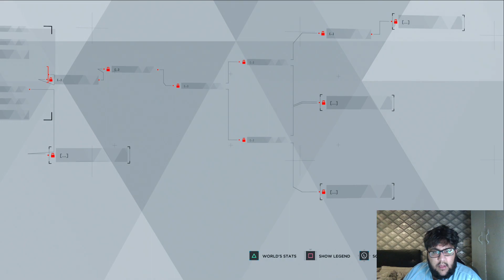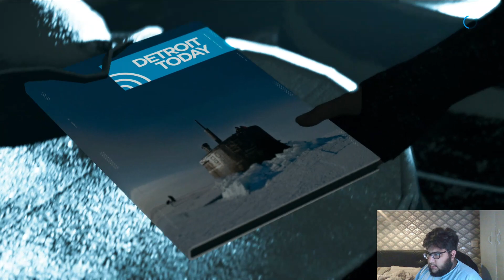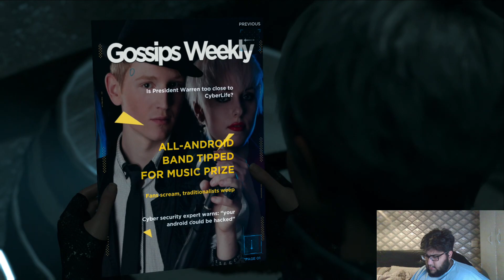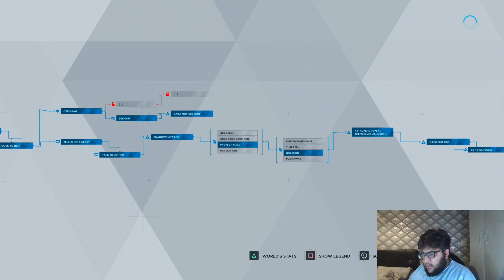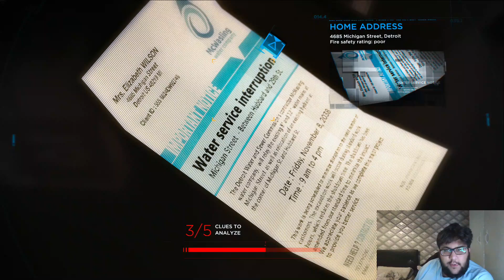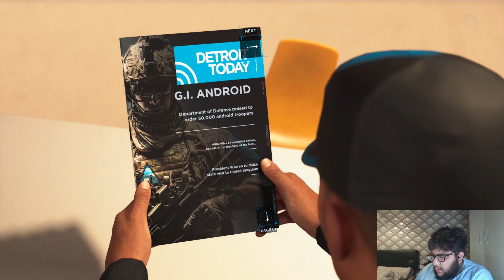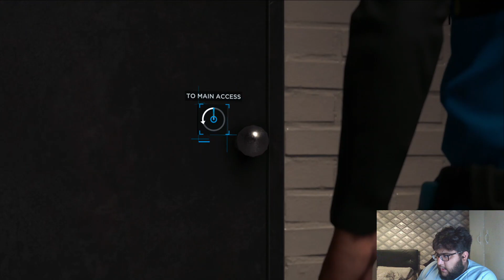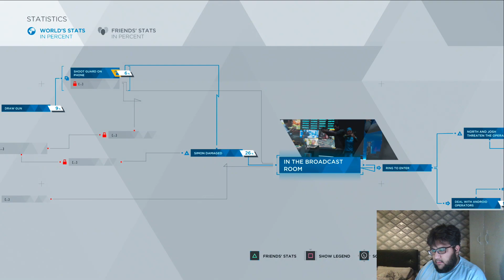JERRY SPRINGER MOVING SUS!!!! Detroit becomes suspect PART 5